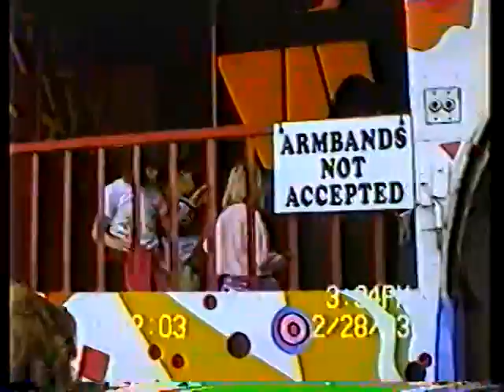p4 VTS 01 2 xmas 92, shell bday 92, feb 93 aunt helen in fla, feb 93 jackie dorton bday, feb 93 beac